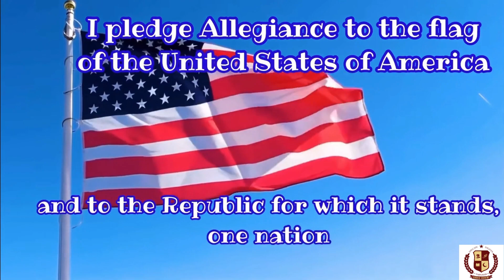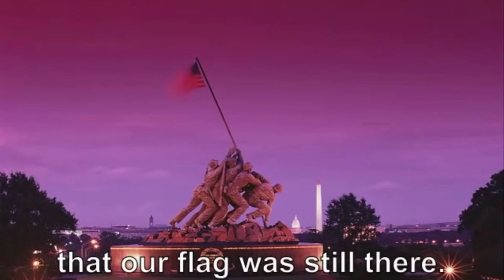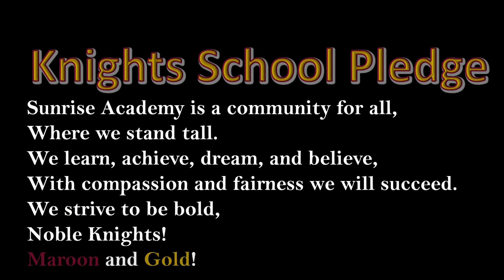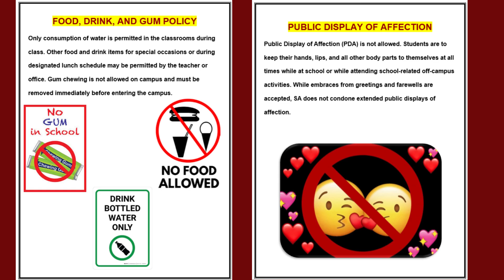Noble Knights TV September 21, 2023